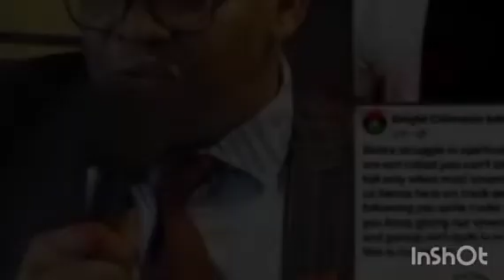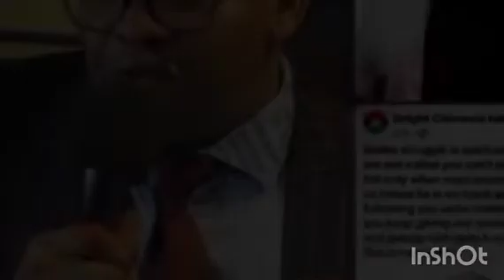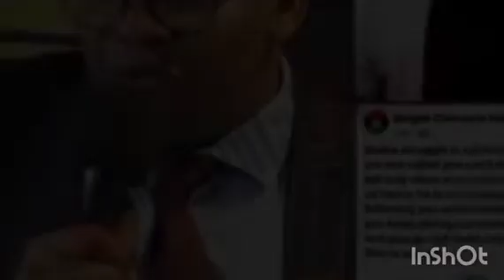YAHØØ BOYS ARE BEHIND NNAMDI KANUS CONTINUOUS STAY IN DÉTÉÑTION UCHE ME FOR CONFESS